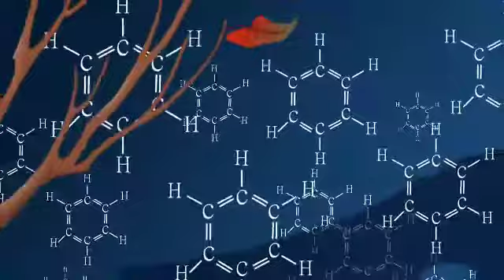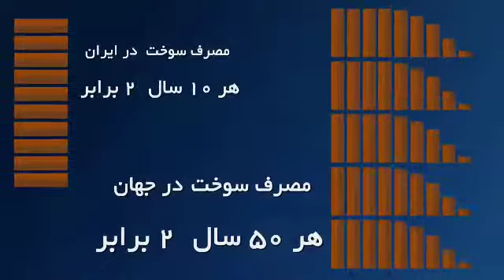هر ایرانی هر ساعت چند لیتر بنزین می سوزاند؟